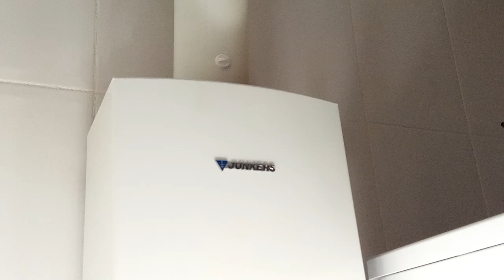OJO NORMATIVA ESPAÑOLA OBLIGATORIO AGUJERO TOMA DE MUESTRAS PDC EN CALENTADORES DE AGUA DOMESTICOS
VÍDEO APLICA A LA NORMATIVA ESPAÑOLA, SOBRE LA REVISIÓN DE INSTALACIONES DOMESTICAS DE GAS, desconozco si en otros países se aplica la misma normativa, referente a LA OBLIGATORIEDAD DE TENER REALIZADO EL AGUJERO DE TOMA DE MUESTRAS PRODUCTOS DE LA  COMBUSTIÓN (PDC) A L HORA DE QUE TE REALICEN LA INSPECCION PERIODICA CADA 5 AÑOS.
Cuando acuden a realizar la revisión de GAS, si  no tienes el agujero  (10 a 11 mm, 15 cm de alto) realizado en el tubo de salida de humos,  la inspección no es satisfactoria, anotando el inspector  una ANOMALIA SECUNDARIA, AS - 4  (NO REALIZADA LA MEDIDA DE PRODUCTOS DE LA COMBUSTION), lo que implica que a su vez, has de llamar a una empresa instaladora o mantenedora de gas, para que una vez realizado el agujero (por ti o por ellos) se realice la medida de PDC, remitiendo dicha medida a la compañía distribuidora de gas para validar la inspección.  ESTO IMPLICA UNA SEGUNDA FACTURA DE ENTRE 110 y 150 € más, a esta empresa,  a parte de los del coste de la primera inspección.
Tener  realizado el agujero  de 10 a 11 mm en el tubo ANTES DE LA INSPECCION, lo puede  realizar el usuario o propietario, tenedlo en cuenta  si no queréis gastar dinero innecesariamente, quien desee pagar a una empresa que se lo realice está en su derecho.
En cuanto al tapón es un tanto "complicado" de localizar, no se vende en grandes superficies de bricolaje (la cinta de aluminio SI). El tapón lo has de buscar en distribuidores de  repuestos de electrodomésticos.
LINKS INTERESANTES:
ES IMPORTANTE E INTERESANTE  LEER LA NORMATIVA DE REVISION DE GAS DE TU PROVINCIA.
TAPON PARA EL AGUJERO DE PDC (Algunos links, que he localizado).